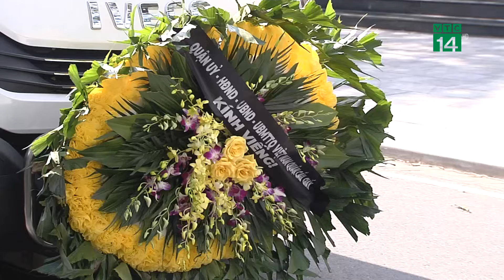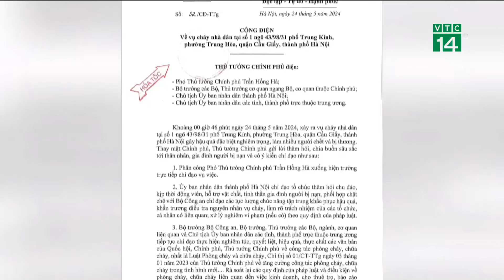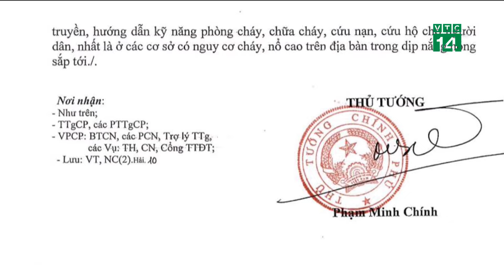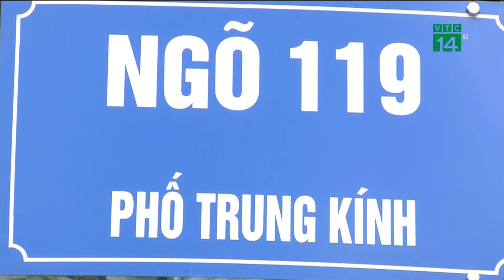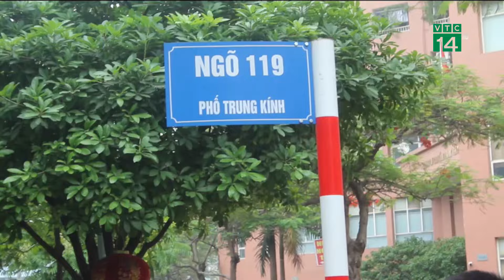Không khí tang thương bao trùm nhà tang lễ nạn nhân vụ cháy| VTC14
VTC14 |Hiện 14 nạn nhân tử vong trong vụ cháy xảy trên địa bàn quận Cầu Giấy, TP Hà Nội đã được đưa về Nhà tang lễ Bệnh viện 19/8 và Nhà tang lễ quận Cầu Giấy. Đến chiều nay không khí tang thương bao trùm, người thân hốt hoảng đến nhận dạng các nạn nhân và bật khóc trong tuyệt vọng.